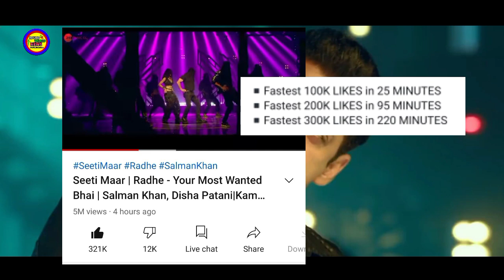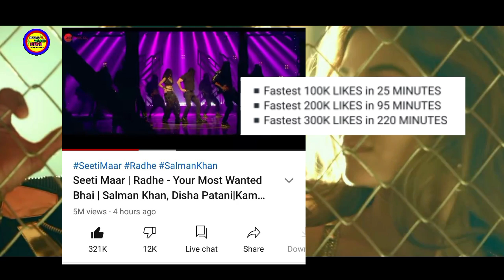Seeti Maar Song ने बना दिया 4 घंटों के अंदर World BEST Like | SEETI MAAR Song Break Record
👉🏻 The most awaited song of the year is here to make you groove to its thumping beats with Salman Khan and Disha Patani headlining the electrifying moves. Burn the dance floor with, 'Seeti Maar'.

Song: Seeti Maar
Lyrics: Shabbir Ahmed
Singers: Kamaal Khan xu0026 Iulia Vantur
Choreographer: Shaik Jani Basha

Produced by Salma Khan, Sohail Khan xu0026 Reel Life Production Pvt.Ltd